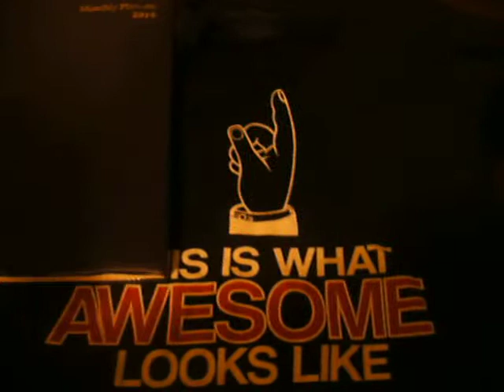Walmart selling ISIS kids T-Shirt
I got this from walmart nj,,,?